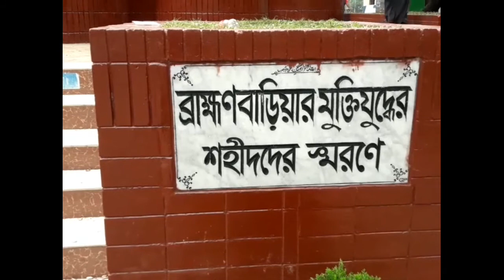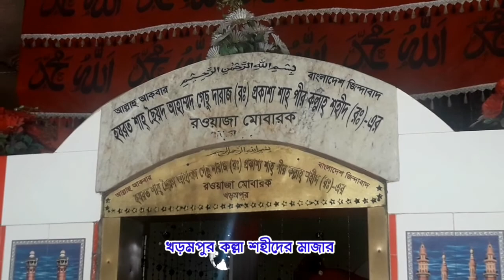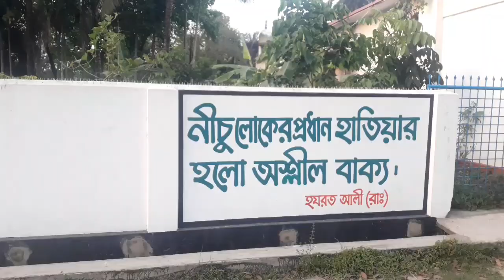ব্রাহ্মণবাড়িয়ার ইতিহাস ও ঐতিহ্য,পর্ব-১ || History & Tradition of Brahmanbaria, part-1 || Vlog-36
Brahmanbaria is a city of Bangladesh and the capital of Brahmanbaria Sadar Upazila as well as Brahmanbaria District. It is the second largest city after Cumilla in eastern Bangladesh and one of the oldest municipalities in Bangladesh, established in 1868. Brahmanbaria was declared a district headquarters in 1984.